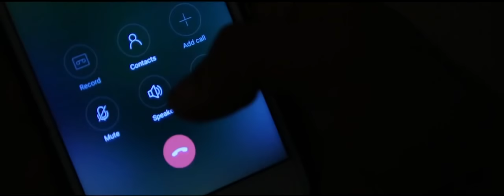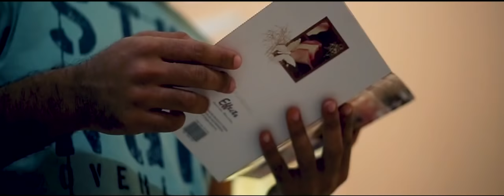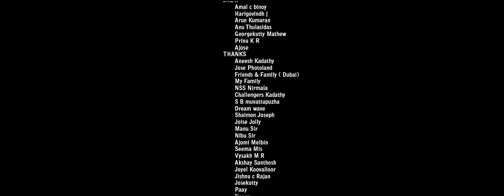Neeyum Njanum ( നീയും ഞാനും ) | Malayalam Musical Album | Anandhu Ajith | Arun Kumaran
Watch Neeyum Njanum ( നീയും ഞാനും ) | Malayalam Musical Album | Anandhu Ajith | Arun Kumaran

Direction | Anandhu Ajith
Lyrics | Anandhu Ajith
Music | Arun Kumaran
Singer | Arun Kumaran
Dop | Diljith Joshy
Editing | Anu thulasidas
Assistant Dop | Hari Govind J
Assistant Director | Amal C Binoy
Design | Prinu K R